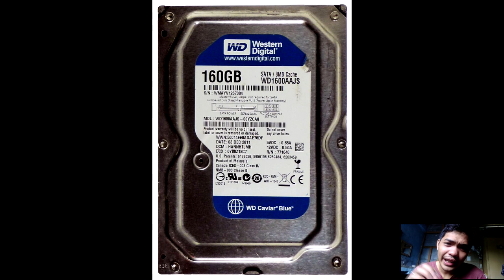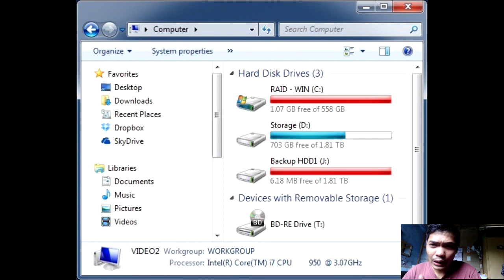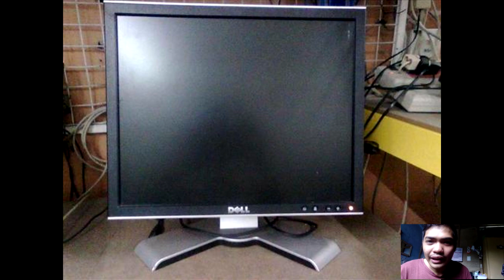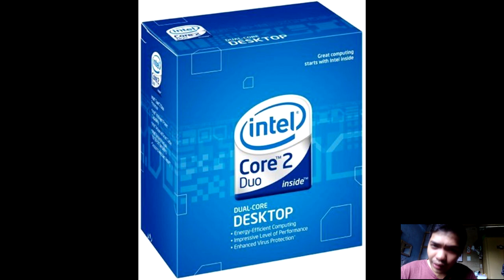Best affordable Computer set up to start small business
Hello guys sana makatulong sa inyo yung vlog ko

Not approved noon, Monetize na Ngayun!

For more question